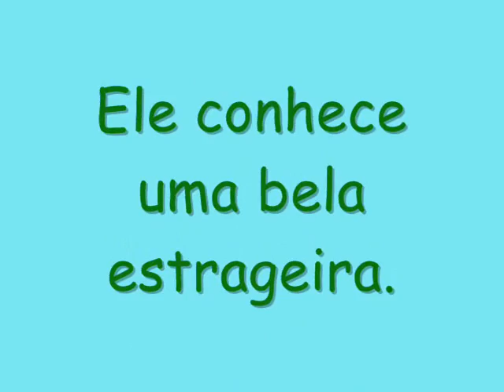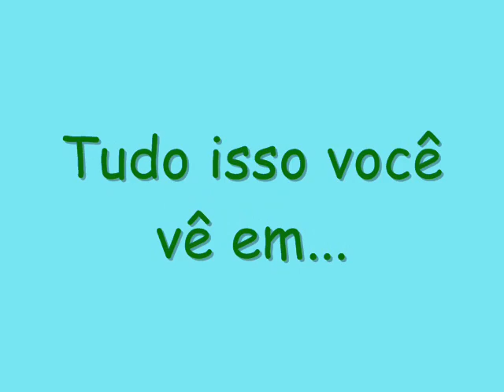Trailer da Songfic É Você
Songfic de divulgação, ao som de Tribalistas.